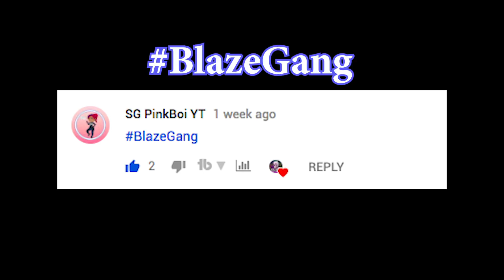"OMG A RENEGADE RAIDER"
Kids reacting to my Renegade Raider in random duos... They all FREAKOUT!

100 Likes for Good Lucc Comment BlxzeGang for a S/O on next video